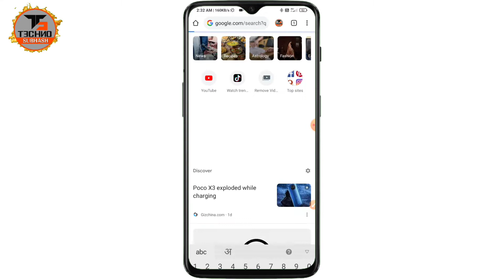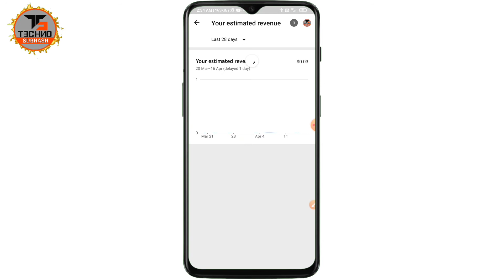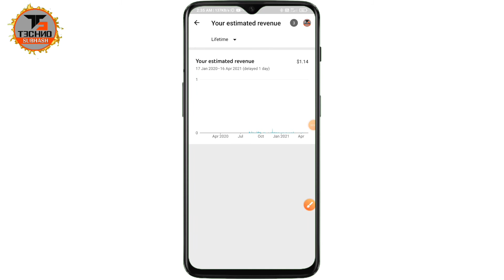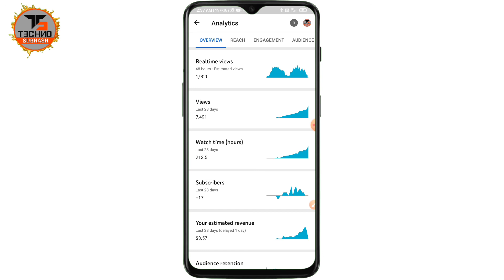1000 Views पर कितने पैसे मिलते है ||How much earning from 1000 view on youtube 2021| 5000 views =?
Dosto AaKi Is Video Me Maine Aapko Bataya hai ki 1000 Views पर कितने पैसे मिलते है ||How much earning from 1000 view on youtube 2021 | 1000 views par kitne paise milte hai 2021 |  1000 Views = ? | 5000 views =?  | 10000 Views = ? complete details main aapko bataya hai

𝐌𝐘 𝐆𝐄𝐀𝐑𝐒:-
1. PHONE
2. TRIPOD
3. GREEN SCREEN
4. MIC BOIYA BY M1
5. BLUETOOTH EARPHONE

◆𝐒𝐮𝐛𝐡𝐚𝐬𝐡 𝐘𝐚𝐝𝐚𝐯
★𝐅𝐫𝐨𝐦-𝐌𝐮𝐳𝐚𝐟𝐟𝐚𝐫 𝐩𝐮𝐫 𝐁𝐢𝐡𝐚𝐫【𝐈𝐍𝐃𝐈𝐀】